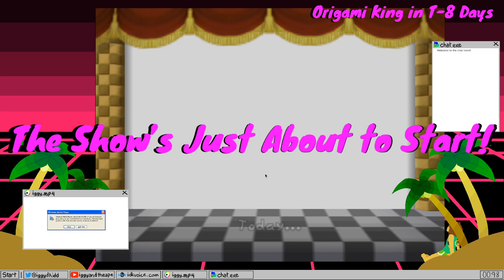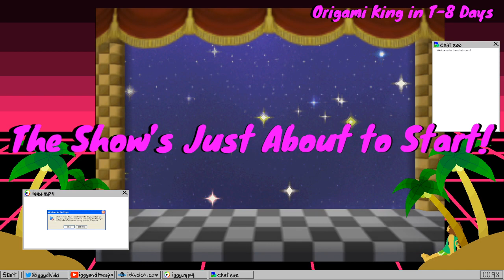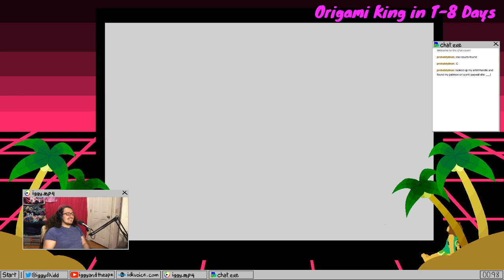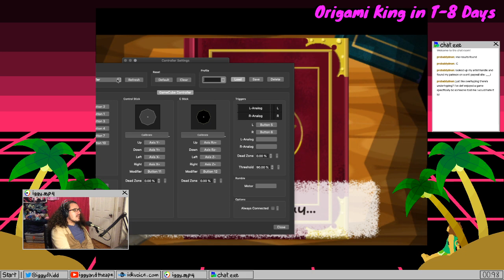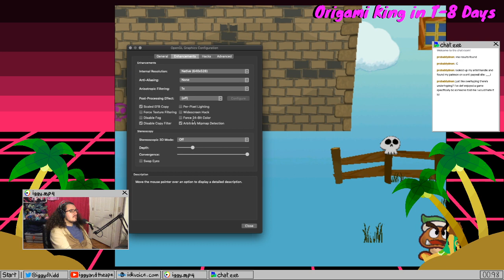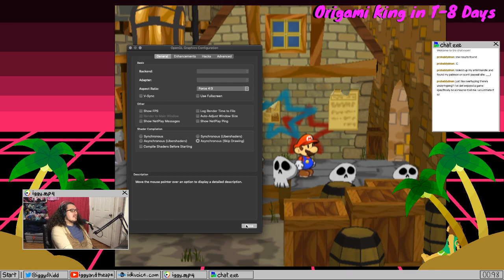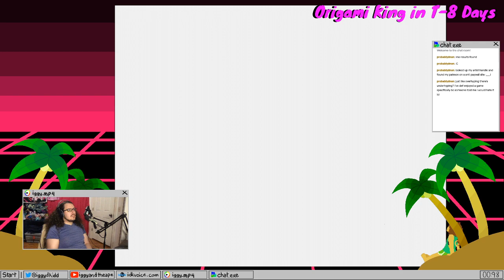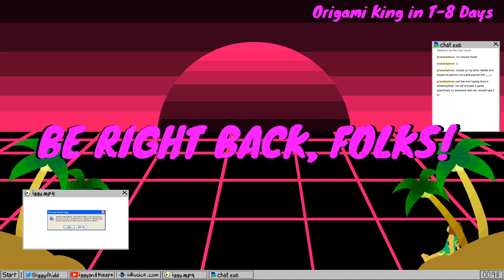Paper Mario Marathon Part 5